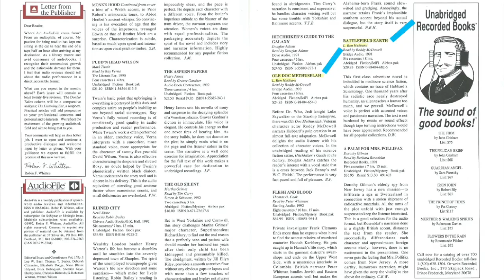WOTF Podcast Teaser: Robin Whitten Founder of AudioFile Magazine on the history of audiobooks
Robin Whitten is the Editor and Founder of AudioFile Magazine, the premier publication for the audiobook industry.

Audiobooks is the fastest-growing segment in the book publishing industry which fact makes having Robin as a guest so special.

I don’t know that anyone knows audiobooks better than her and in this interview, we will discuss the history of the audiobook industry.